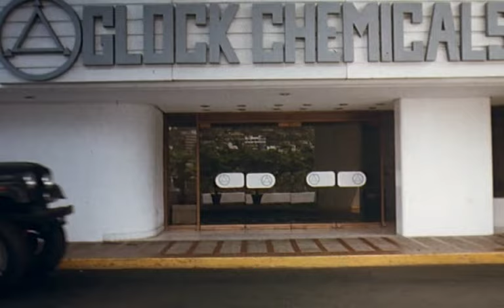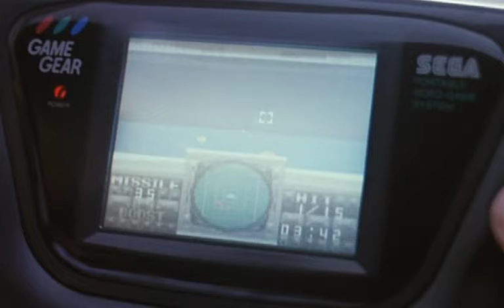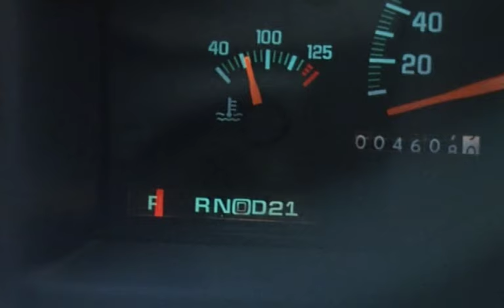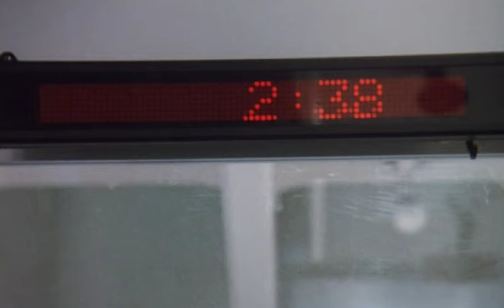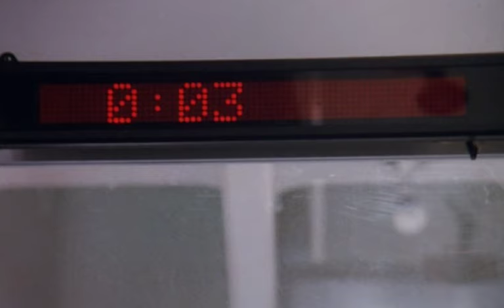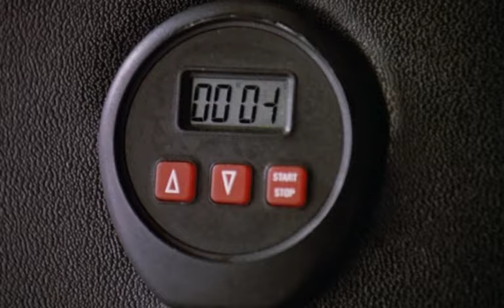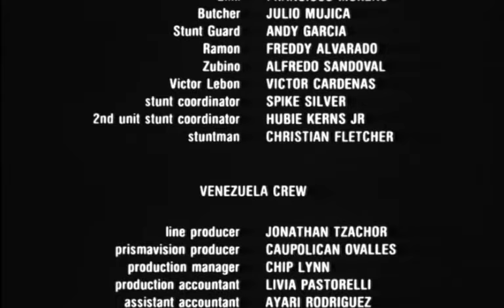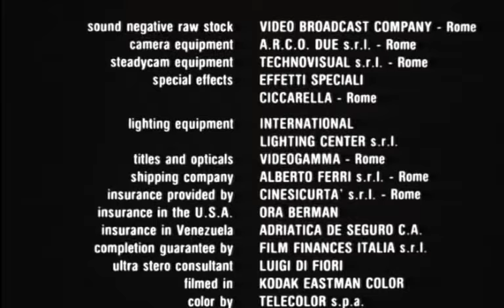film American Ninja 5 1993 complet en francais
Pour obtenir l'exclusivité mondiale du puissant insecticide mis au point par le professeur Strobel, un magnat de la chimie enlève la fille du scientifique, avec la complicité de mercenaires ninjas. Joe, un Américain ceinture noire, flanqué d'un jeune ninja de 12 ans, part affronter le terrible gang...